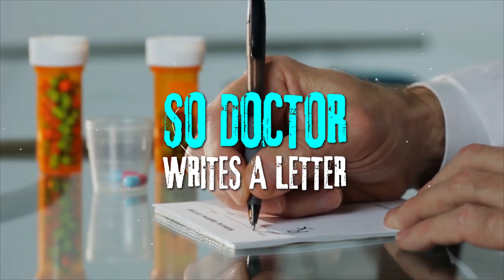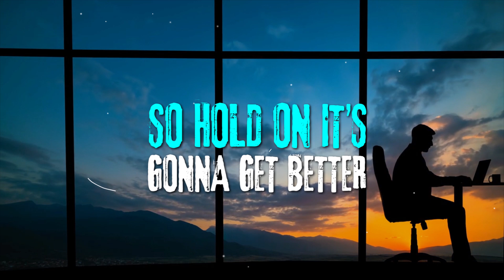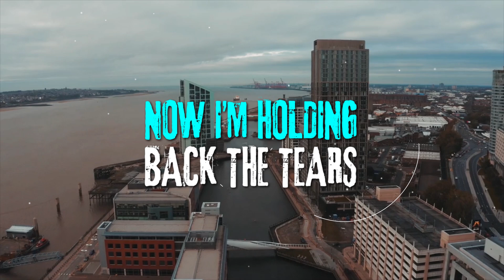‘Running Out Of Years‘ - Chris Mullin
'Running Out Of Years'', new single.
Lyric Video

Words & Music
Chris Mullin 2024